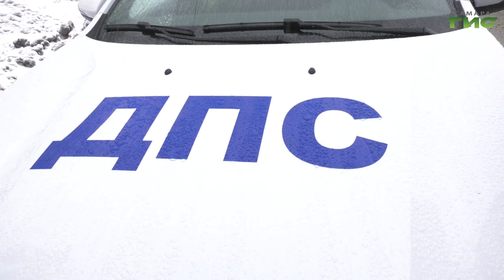Сотрудники Госавтоиспекции поздравили жительниц Самары с предстоящим праздником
Вместо просьбы предъявить документы - цветы и подарки. Поздравили сегодня милых дам и сотрудники ГИБДД. Подробности в репортаже Елены Чернявской.